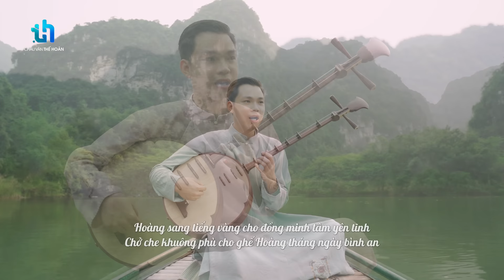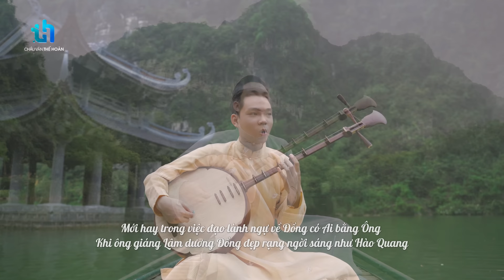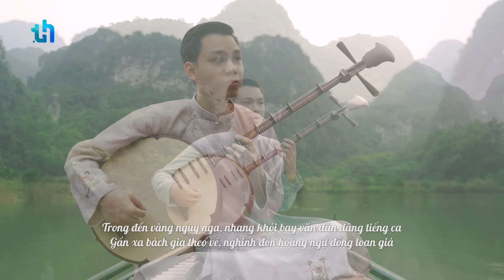Hát Văn ÔNG HOÀNG MƯỜI - Thế Hoàn | MV Chầu Văn Mới Nhất 2023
Chầu Văn Thế Hoàn 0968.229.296 - Hát Văn hầu đồng 36 giá | Hát Văn Thế Hoàn
Hãy Ấn " ĐĂNG KÝ " Để Nhận Video Mới Nhất 👉👉👉
Chia Sẻ Để Theo Dõi Video Mới Nhất Nhé Mọi Người👍
Hát Văn Ông Hoàng Mười | THẾ HOÀN
Chúc mọi người Sức khỏe - Bình an - May mắn
Và Chia Sẻ Để Theo Dõi Video Mới Nhất Nhé Mọi Người👍